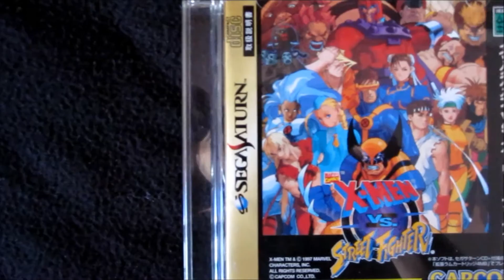Sega Saturn X Men vs Street Fighter 4MB RAM japan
Sega Saturn X Men vs  Street Fighter 4MB RAM arcade perfect